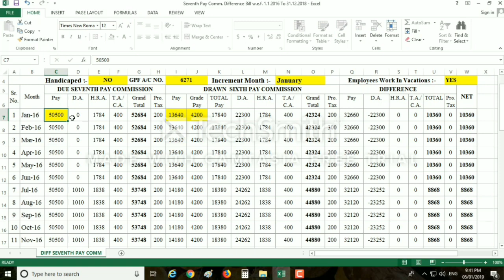7 pay commission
सातवा वेतन आयोग फरक फाईल